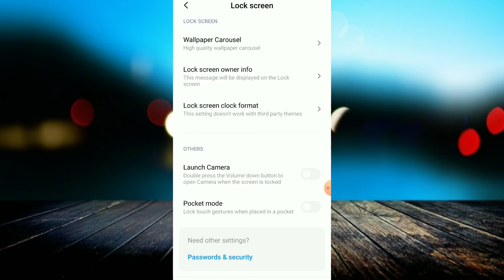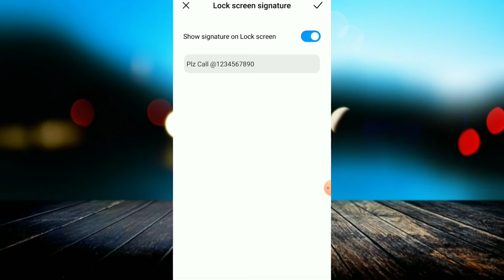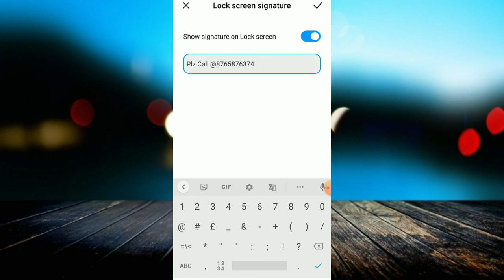How to Return Back Your Lost Phone With Android Settings | Android phone Important Settings